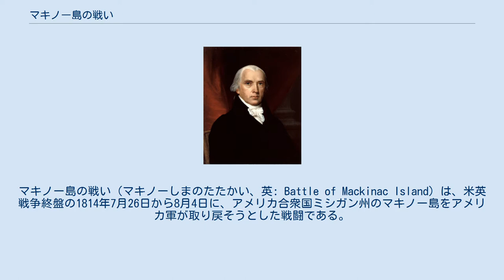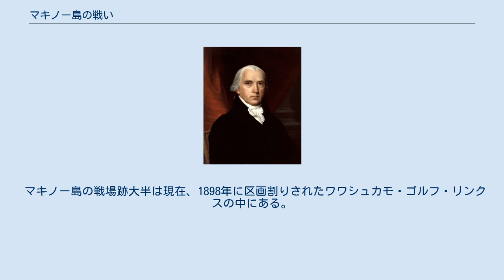マキノー島の戦い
マキノー島の戦い（マキノーしまのたたかい、英: Battle of Mackinac Island）は、米英戦争終盤の1814年7月26日から8月4日に、アメリカ合衆国ミシガン州のマキノー島をアメリカ軍が取り戻そうとした戦闘である。
結果はイギリス軍守備隊と同盟インディアンの大勝に終わった。
ミシガン湖とヒューロン湖の間のマキノー海峡にあるマキノー島の砦は、戦前からアメリカの重要な交易基地だった。
地域のインディアンに影響を与え、統制するためにも重要だった。
インディアンは歴史文献で「ミチリマキノー」と呼ばれることがある。
 1812年7月18日、イギリス軍正規兵とカナダ人ボヤジュール（山人）およびインディアンの混成部隊がマキノー砦包囲戦で島を占領した。
アメリカ軍守備隊がまだ戦争が始まったことを知らない時のことだった。
この戦勝の報せにより、それまでは中立だったあるいはイギリス軍に付くことを決めていなかったインディアン部族に影響を与えることになり、1812年の間はイギリス軍が戦闘で勝利することが幾つか続いた。
イギリス軍はセントジョゼフ島の守備は放棄し、マキノー島の防衛に注力することになった。
 1812年の残りと1813年の大半、イギリス軍はデトロイトを保持していたので、マキノー島も安泰だった。
アメリカ軍がマキノー島を攻撃するとすれば、まずデトロイトを取り返しておく必要があった。
1813年9月10日、エリー湖の湖上戦でアメリカ軍は決定的な勝利を上げ、そのことでデトロイトを取り返し、その後に起きたテムズの戦いでも撤退するイギリス軍とインディアンを破った。
冬に湖が凍る前にマキノー島を取り戻す遠征隊を派遣するには遅すぎたが、それでもマキノー島に対するイギリス軍の供給線を遮断することはできた。
第41歩兵連隊のリチャード・ブロック大尉が指揮するマキノー島守備隊は食料が足りなくなり、地元から魚やトウモロコシを購入したが、冬の終わりまでに備蓄はかなり厳しい状況になっていた。
 1814年2月、グレンガリー軽装歩兵連隊のロバート・マクドゥーアル中佐が、マキノー島との通信線を再構築し、基地の指揮を執るよう命令された。
マクドゥーアルの最初の任務はヨークからヤング・ストリートとシムコー湖を経て、ジョージア湾に流れるノッタワサガ川まで供給線を開くことだった。
ノッタワサガ川は、そこからの航行が岩や浅瀬で妨げられるとしても、マチェダッシュ湾のペニタングィシーン町で基地を設立した方が良いので選定された。
しかし、シムコー湖からペニタングィシーンまでの経路は30マイル (50 km) にわたって改良する必要があり、それは冬の間はほぼ不可能なので、ノッタワサガまで陸路を運ぶ方が短く、より容易に改良できるものだった。
 マクドゥーアルの部隊はロイヤル・ニューファンドランド・フェンシブルの90名（その大半は海兵として従軍するのに慣れていた）と、4門の野砲を操作する砲兵11名だった。
さらにスクーナーHMSナンシーの乗組員を補強するために21名の水兵も連れてきた。
ナンシーはセントジョゼフ島で最艤装され、また30人の大工が30隻の平底船の建造を援助していた。
 4月19日、マクドゥーアルの平底船が、ニューファンドランド兵、砲兵、水兵と共に川を遡り始め、4月25日に湖に到着した。
5月18日にはマキノー島に到着し、飢えた守備兵と同盟インディアンに大量の食糧をもたらすことができ、しかも途中の悪天候で船1隻を失っただけだった。
数日後にはカナダのインディアン部ロバート・ディクソン中尉が事実上の指揮を執るインディアン200名によって補強された。
 マクドゥーアルは島の守備を強化する命令を出した。
現存する砦は島の南側にある港を見下ろす尾根の上にあったが、それ自体が別の樹木の多い尾根に見下ろされており、そこが島の最高地点だった。
1812年、イギリス軍はこの尾根に大砲を運び上げ、砦を降伏させていた。
マクドゥーアルの部隊は上の尾根に防御柵と小要塞を建造し、それをジョージ砦と名付けた。
しかし、マクドゥーアルは、ウィリアム・マッケイ（地元では中佐の階級だった）がプレーリードゥシーンの基地を取り戻すために遠征隊を派遣したので、その守備隊の勢力は弱くせざるを得なかった。
 1814年、アメリカ軍は、北西部州と準州におけるイギリスとインディアンの毛皮交易同盟を分断するために始めた大きな方面作戦の一部として、マ...